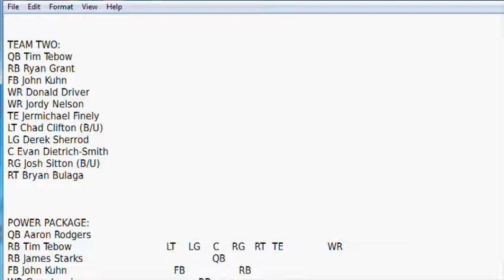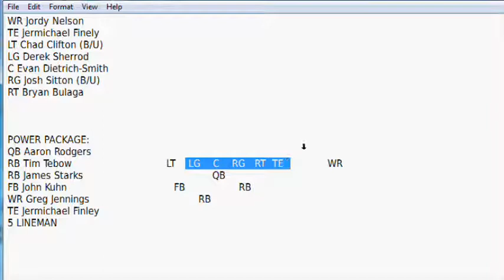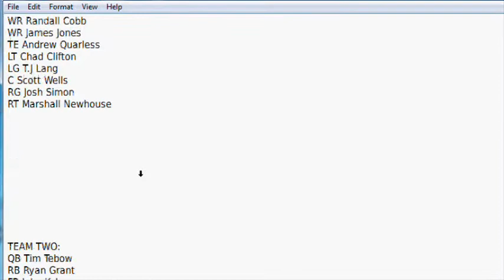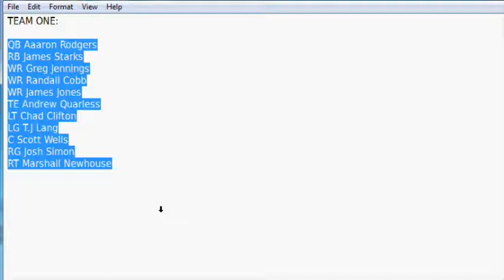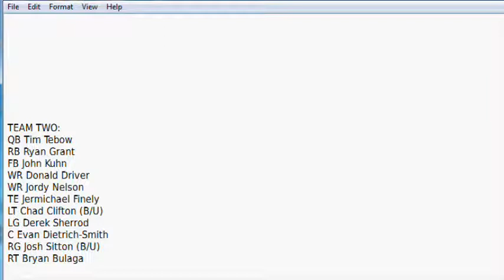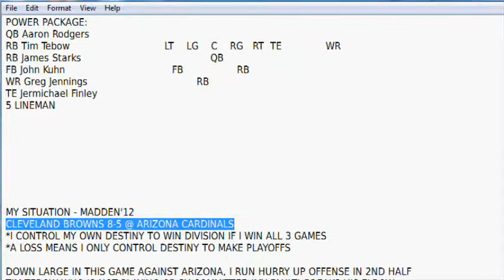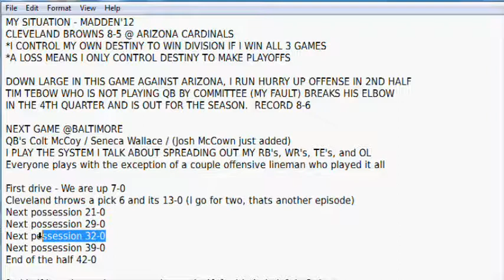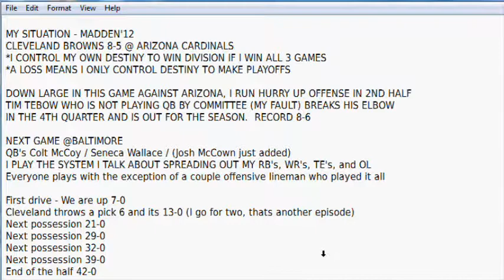Mad Football Coaching Philosophy 10.06.2011